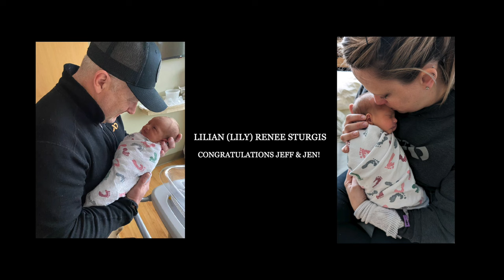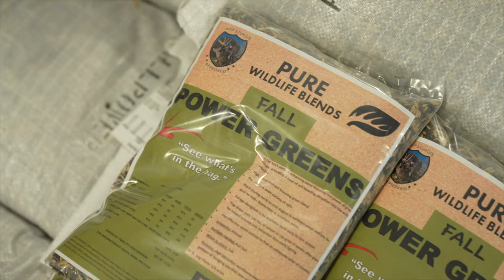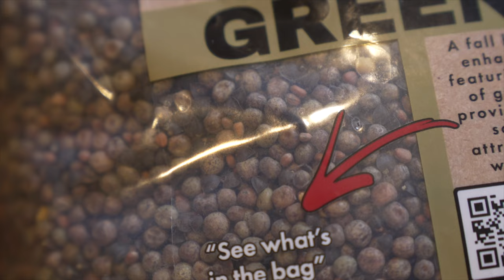How Bad Seed Destroys Your Deer Hunt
Unfortunately, poor whitetail success comes in many forms. Bad herds, bad food plots and bad hunts can all easily happen. When you add in both time and money lost, bad food plot seed can be very expensive in many ways! You can't afford to fall for bad food plot seed blends, and here are several proven ways to spot them...

*All 19 of our 2024 WHS Pure Wildlife Blends are available for purchase right now!

*Would you like to make sure that you are actually building a great herd and hunt? Then you should check out my books, seed, hunting and habitat design web classes, podcasts and hundreds of deer strategy articles: